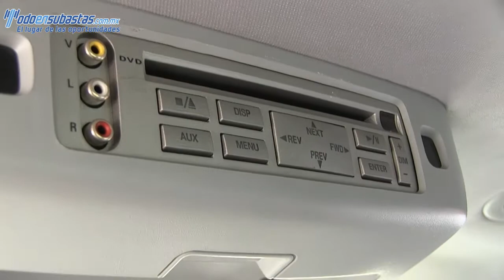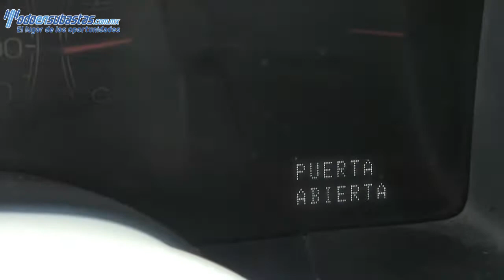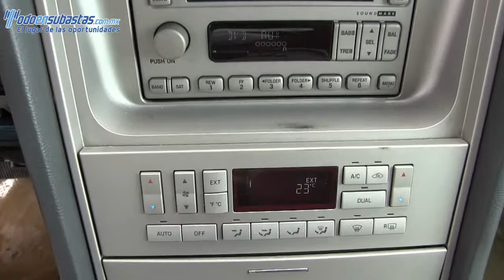Lincoln / Navigator / 2005